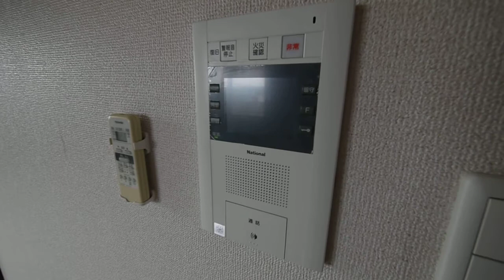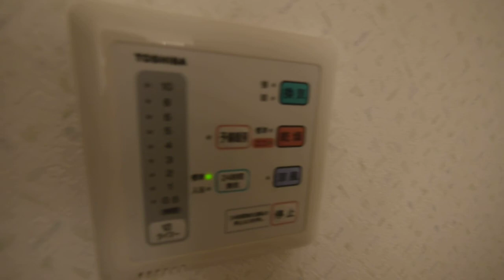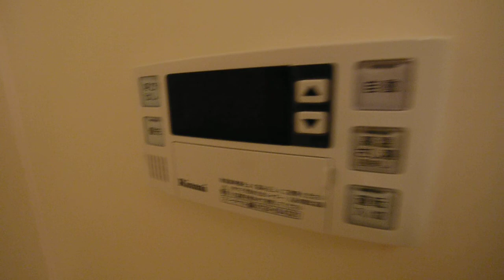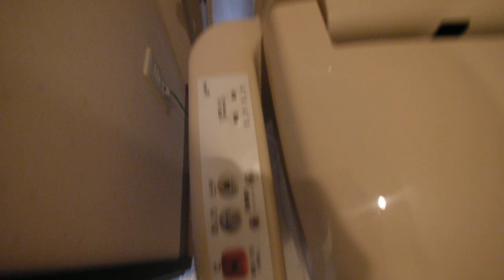名古屋 中川区 山王 名鉄名古屋本線 MYKONOS山王1102 アパマンショップ栄店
名鉄名古屋本線「山王」駅徒歩3分の好立地！！
大型銭湯「喜多の湯」西側にございます。
１１階建ての最上階、南ベランダ、東窓あり、採光良好！！
１LDK44㎡で、この賃料は見逃せません。